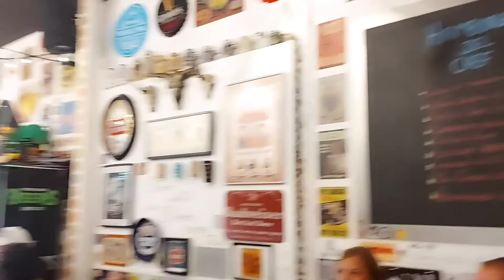EXTREME BURGER EXPERIENCE | EXTREME MUKBANG | ATI JAJA VLOGS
Hola mga Ati! 🙋‍♀️😊 We love exploring Tenerife especially places for dine in and look what we found. If you want to try superb burger experience, this is a place to be! 😁